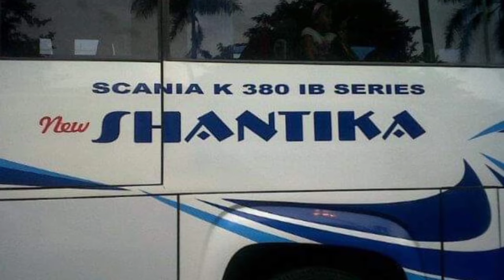[ Sejarah Bus Legendaris ] SHANTIKA | Idaman & Termewah di Tanah Muria Raya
Pada malam hari ini , saya akan membahas sejarah dari PO Shantika asal Kota Ukir Jepara Jawa Tengah , PO ini juga merupakan pencetus Mercedes Benz OH 1525 yang menggunakan fitur Air Suspension di Indonesia

New Shantika ( Bangun Perkasa / Maxalmina ) [ Jepara - Jakarta / Bogor / Tangerang / Bekasi , Jepara - Merak ,  Lasem - Jakarta / Tangerang , Tayu - Pati - Jakarta / Bogor , Pariwisata , Purwodadi - Jakarta ( off ) ]
Shantika ( Yudha Express ) sekarang di beli Semeru [ Semarang - Solo ]
Shantika Abadi / Shantika Premier ( off ) [ Ponorogo - Jakarta / Bogor / Tangerang , Magetan - Jakarta , Madiun - Jakarta / Bogor , Klaten - Yogya - Temanggung - Jakarta ]
Shantika BI ( Barokah Indah ) ( off ) [ Prambanan - Klaten - Solo - Jakarta / Bogor , Purwantoro - Wonogiri - Solo - Jakarta , Pekalongan - Jakarta , Klaten - Yogya - Semarang - Jakarta ]
AM Shantika , sekarang jadi AM Trans [ Pariwisata , Ponorogo / Magetan - Jakarta ]
MS Shantika , sekarang jadi MS Madani [ Pariwisata ]